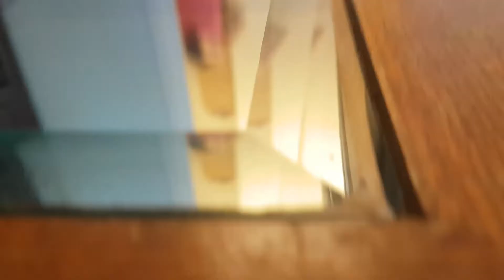Fidget spinner unbox